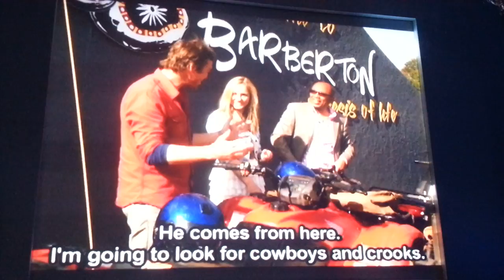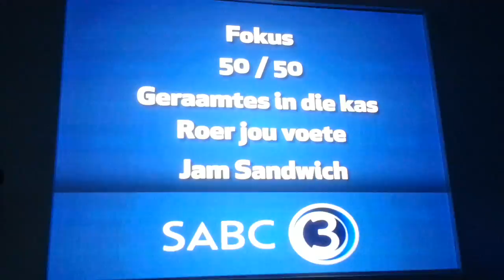SABC Post 2014 World Cup plans 23 June 2014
The SABC reveals its programming plans for TV shows to press,TV critics and advertisers at a SABC upfront event for what the public broadcaster will be doing after the 2014 World Cup and what will be happening programming wise.